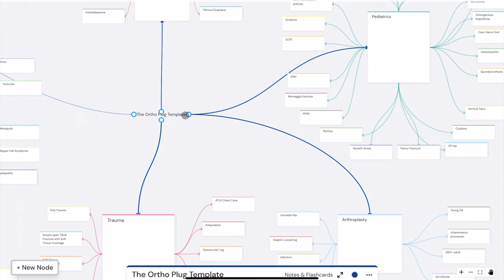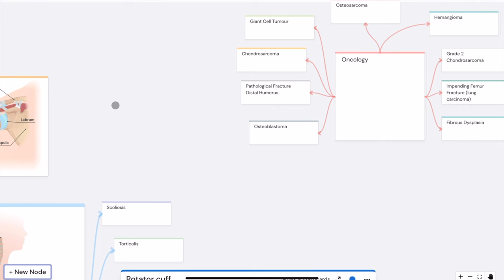What Surgery Is REALLY Like In Medical School And How You Can Excel!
And if you want The Ortho Plug template, here it is!

Good luck to everyone preparing for or in the midst of your surgery rotation! I hope you enjoyed this video and found it helpful!

Amazon must-haves (everything I own)